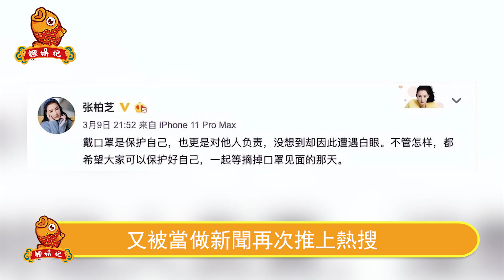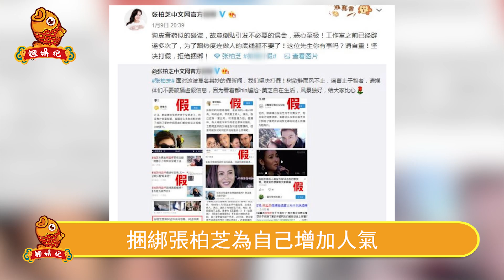別猜了！張柏芝公開三胎生父？帶3個兒子一起改嫁！謝霆鋒大方送上祝福！【鲤娱记】張柏芝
別猜了！張柏芝公開三胎生父？帶3個兒子一起改嫁！謝霆鋒大方送上祝福！